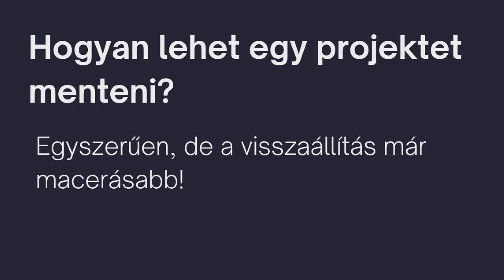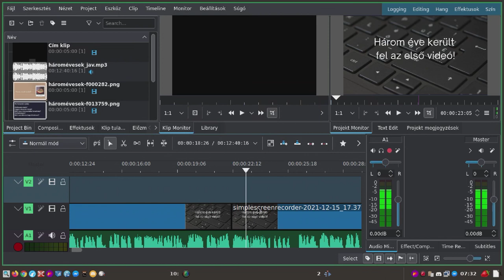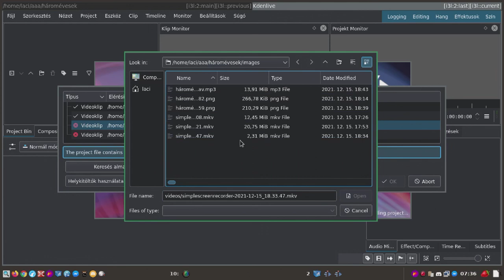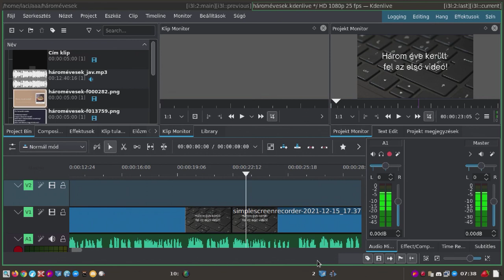Kdenlive projekt mentése, kis hibával..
A mai Magyar Linux Videóban a Kdenlive projektek mentésekor, archiválásakor előforduló kellemetlenségről lesz szó. Bosszantó hiba, hogy nem találja meg a mentésben a videó klipeket automatikusan, de megoldható a probléma.

Jó Linuxozást!